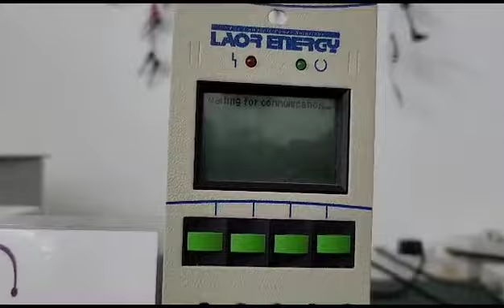Benning 46393 Static BY-PASS 30000 EUE230/130/2 Repairs by Dynamics Circuit (S) Pte. Ltd.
Benning 46393 Laor Energy Static By-Pass 30000 Bocholt Germany EUE230/130/2…3/48T can be repaired for the fraction of OEM cost.

Dynamics Circuit (S) Pte. Ltd. provide customers with complete range of services for Repairs, Calibration and Technical support and can restore your failed Laor Energy Static By- Pass 30000 Part Number 106703 Benning 46393 Bocholt Germany EuE230/130/2…3/48T to remanufactured condition and save you up to 75% compared to buying new.

15 Yishun Industrial Street 1, #09-28 Win 5,
Singapore 768091.